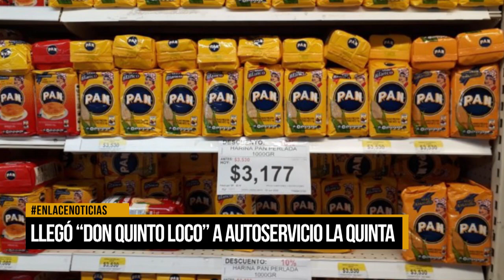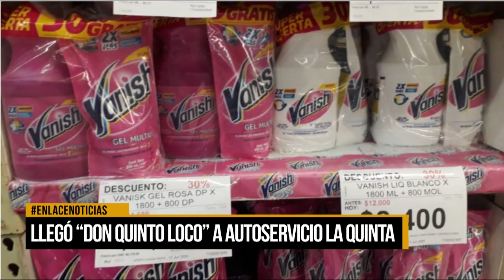Llego "Don Quinto Loco" a autoservicios La Quinta